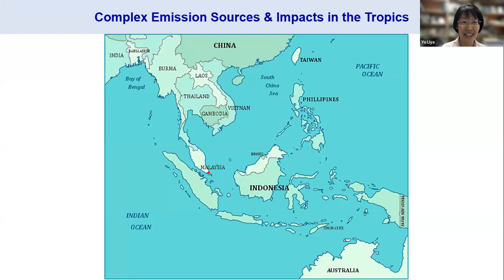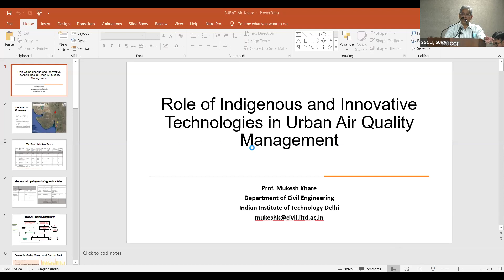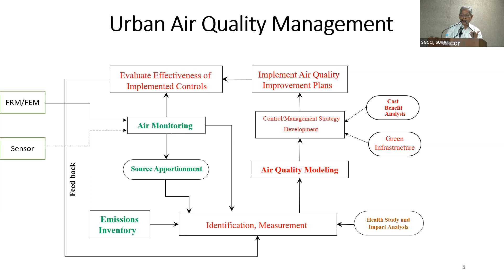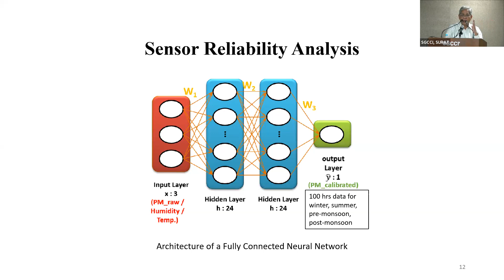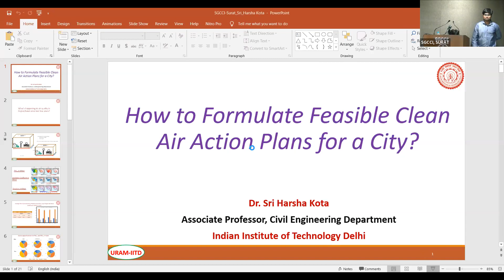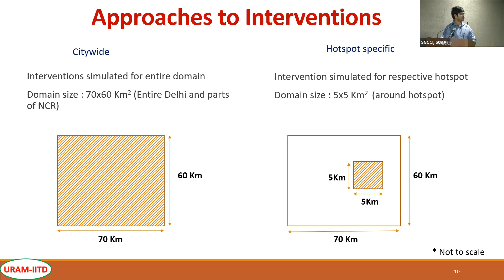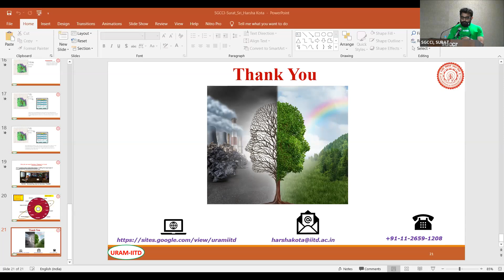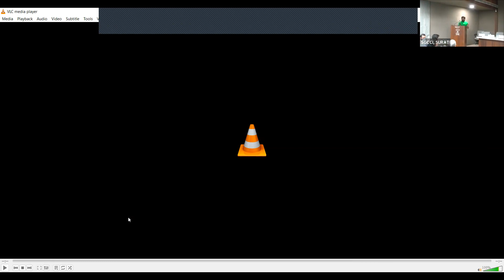Session on Role of Indigenous and Innovative Technologies in Urban Air Quality Management